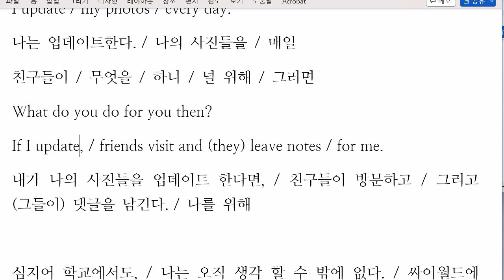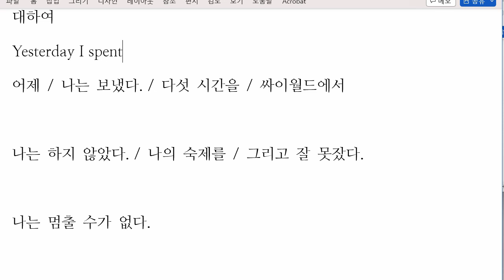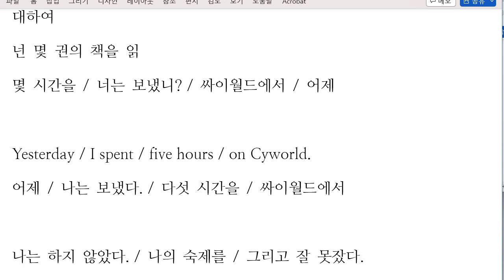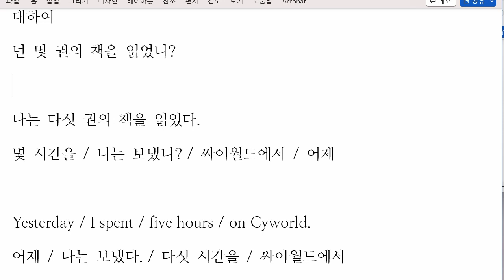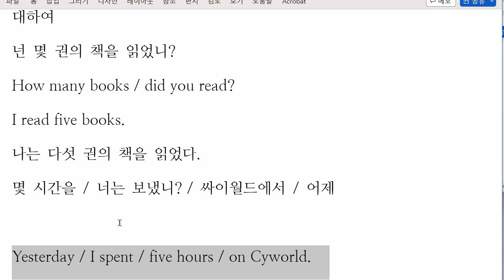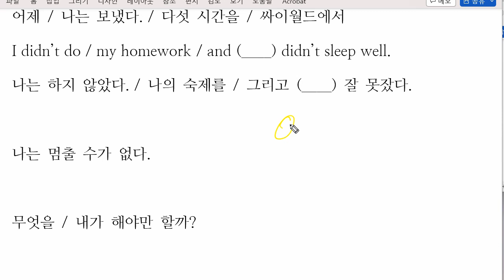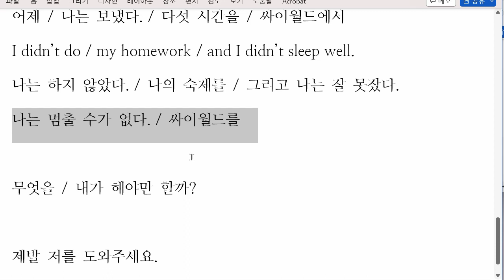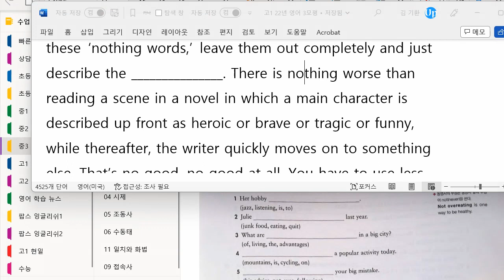한재우 2022 12 20 통문장 말하기 성취도 90